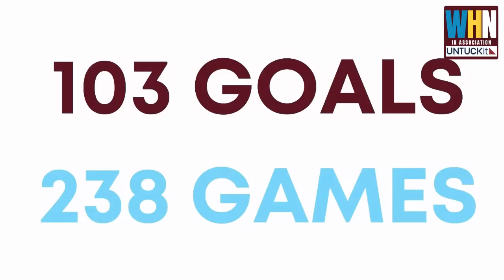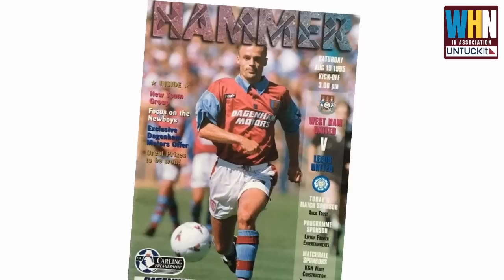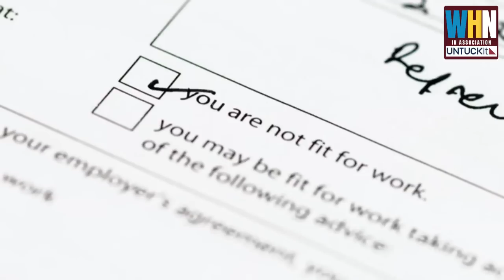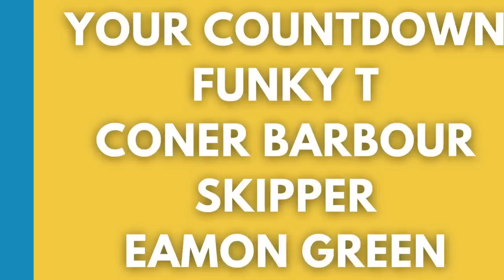HERE COMES THE BOOGERS! | HAMMERS IN HOT WATER | WEST HAM NETWORK WEEKENDER